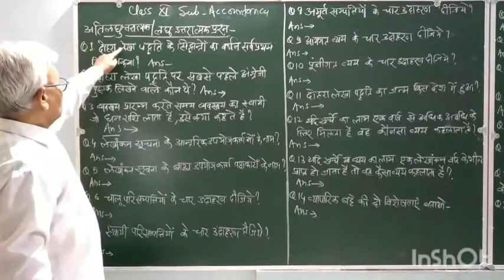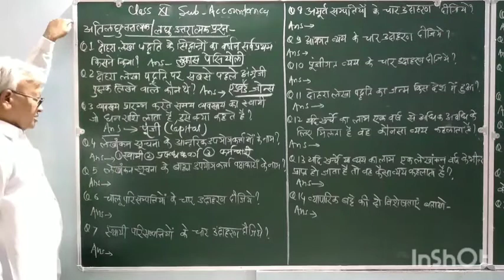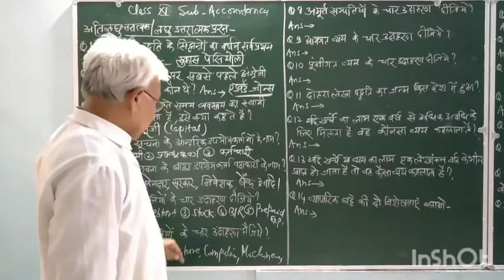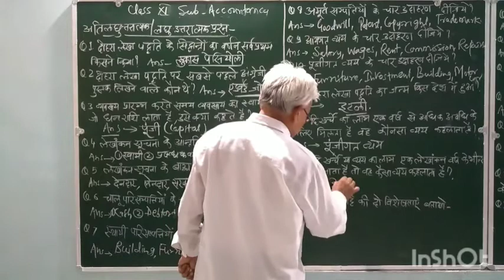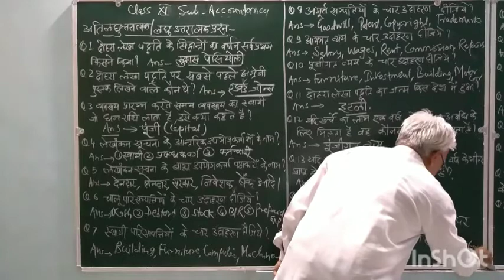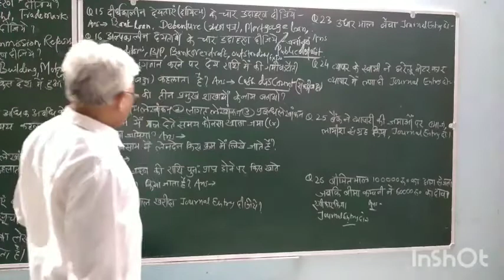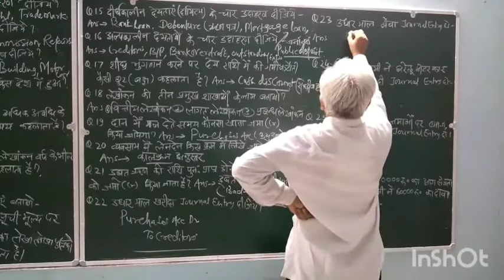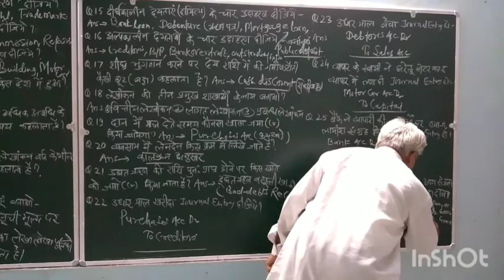Class 11: Account: रोजनामचा (Journal): part-6: लघुतरात्मक एवं अतिलघुतरात्मक प्रश्न